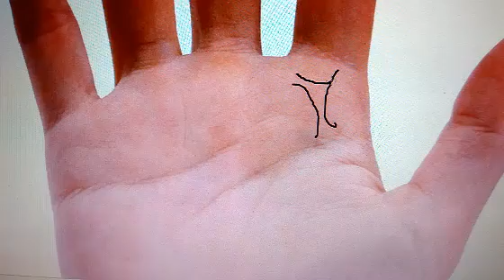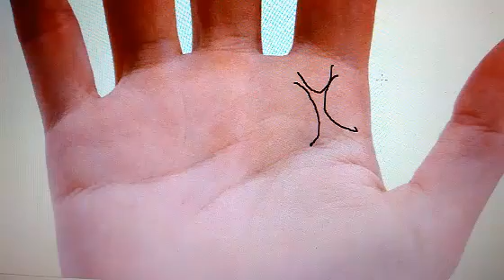JUPITER MOUNT गुरु प्रधान जातक के गुण\अवगुण हिंदी में |hindi me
Real astrology by vindhyachal thakur